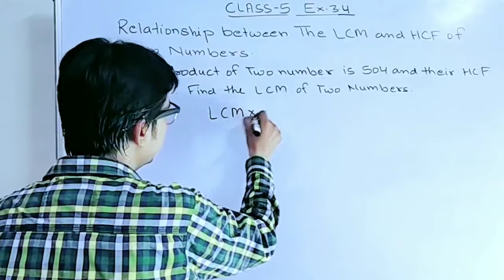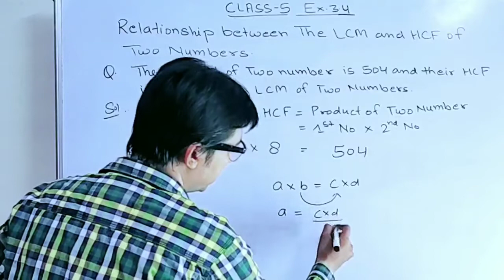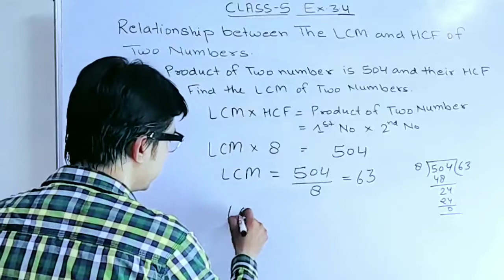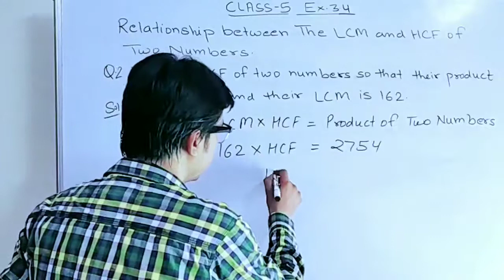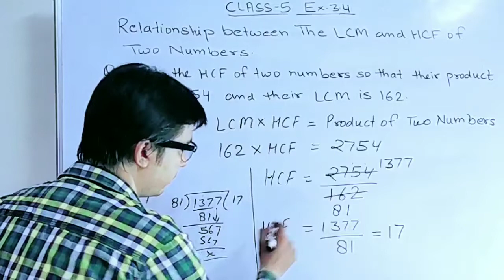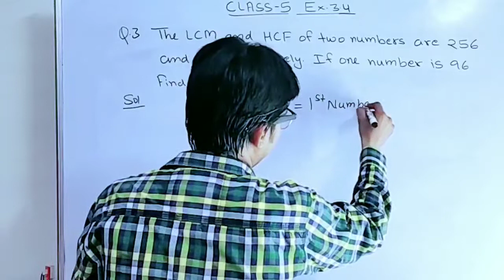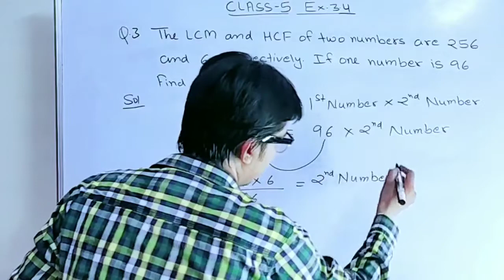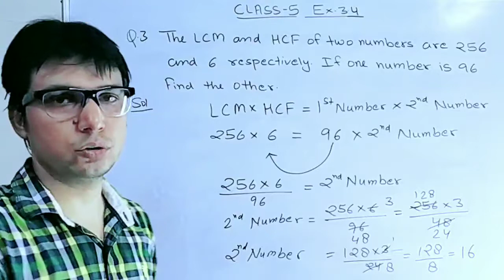Relation Between LCM , HCF and Product of Two Numbers | Class 5 | Exercise 3.4 | by Sarver Sir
In this video you will learn :
How to solve word problems when LCM ,HCF and Product of two numbers is given.

This video is about :
1. Relationship between LCM, HCF and Product of Two Numbers
2. LCM × HCF = Product of Two Numbers
3. LCM × HCF = 1st Number × 2nd Number

🔴CLASS 5th🔥 RECOMMENDED  MATHEMATICS VIDEOS 📺 MUST WATCH👇

✅Chapter 1 Large Numbers

✅Chapter 2 Basic Operations on Large Numbers

💡Other Place To Connect With Educator Sarver

If you understand well which is explained in the videos.

Then

Sarver Sir 😇